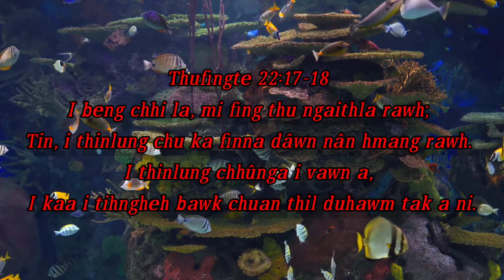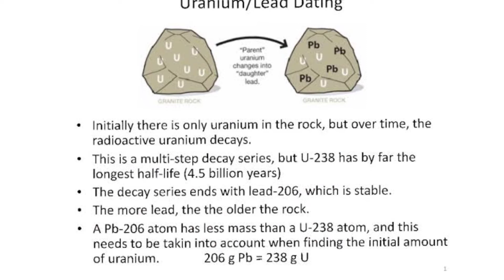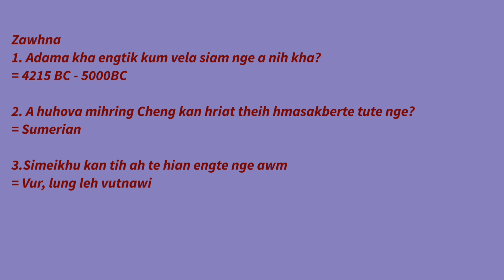Kum 2021 PCD Thuzir Bu (Alian) Bung 4 na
Khawvel hi Scientist te chhut anga upa a ni lo